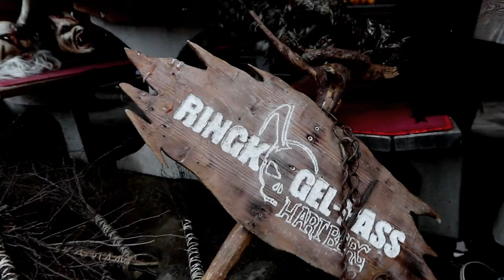Ringkogel Pass Hartberg 2023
Ringkogel Pass Hartberg
Die Brauchtumsgruppe Ringkogel Pass Hartberg wurde im Jahr 2012 gegründet und schnell konnten sich viele Freunde von der Idee der Brauchtumserhaltung begeistern ...